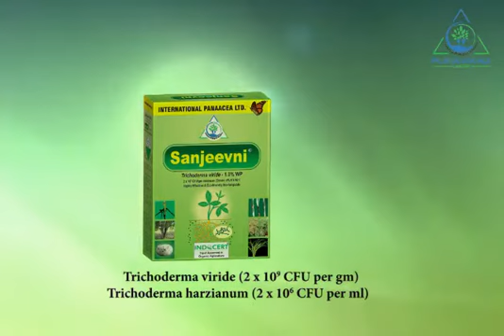धान में बीज उपचार के लिए जैविक समाधान संजीवनी और बायोहर्ज़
Biological Solution for Seed Treatment in Paddy.
Language: Punjabi
Products: Sanjeevni (𝑇𝑟𝑖𝑐ℎ𝑜𝑑𝑒𝑟𝑚𝑎 𝑣𝑖𝑟𝑖𝑑𝑒)/Bioharz (𝑇𝑟𝑖𝑐ℎ𝑜𝑑𝑒𝑟𝑚𝑎 ℎ𝑎𝑟𝑧𝑖𝑎𝑛𝑢𝑚)

धान में बीज उपचार के लिए जैविक समाधान।
भाषा: पंजाबी
उत्पाद: संजीवनी (ट्राइकोडर्मा वायराइड) /
बायोहर्ज़ (ट्राइकोडर्मा हर्ज़ियानम)